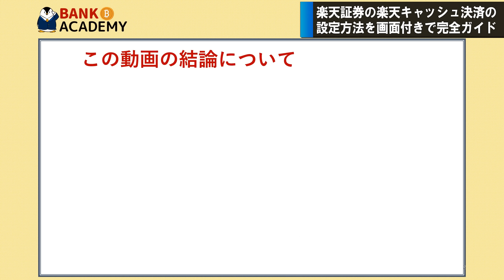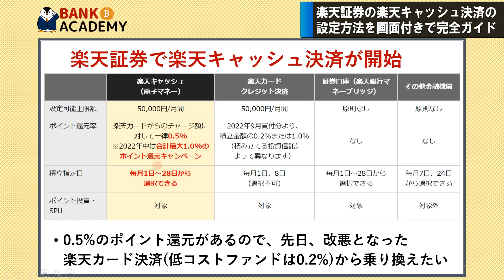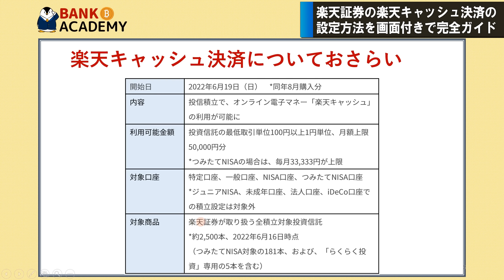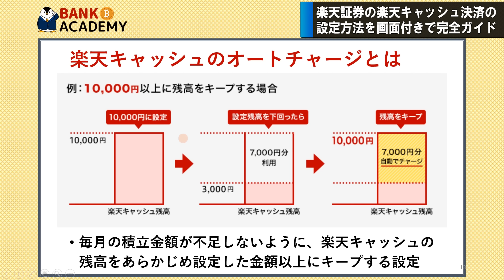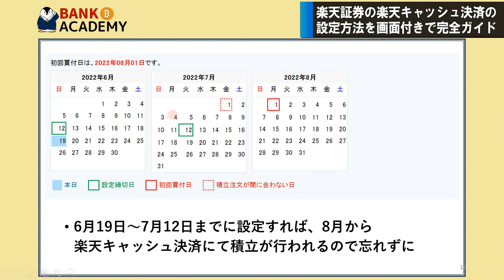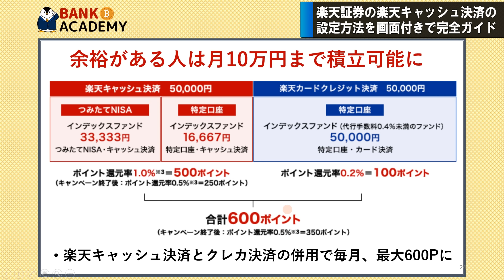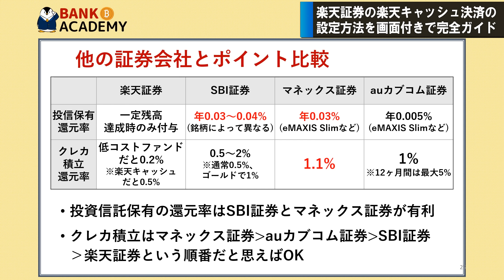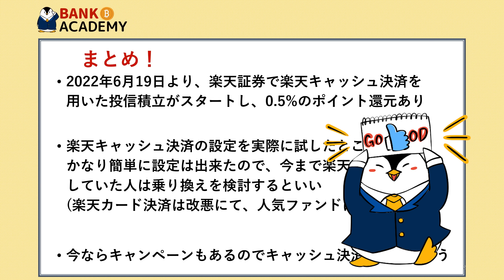【完全ガイド】楽天証券の楽天キャッシュ決済の設定方法を画面付きで解説！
00:00　オープニング
00:44　本動画の結論
01:40　楽天証券で楽天キャッシュ決済開始
04:24　楽天キャッシュ決済の設定方法
09:30　他とのポイント比較やキャンペーン

【楽天キャッシュ決済スタートダッシュキャンペーン】